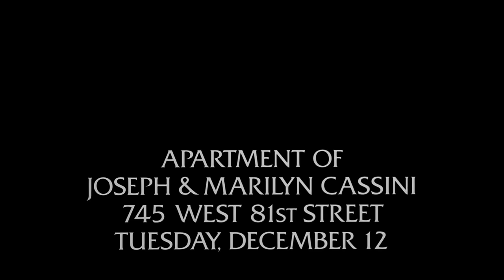Inadmissible Evidence - Law & Order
From Season 5, Episode 11 "Guardian" - After the body of a young female junkie is identified as the daughter of a wealthy family, Briscoe and Logan try to find out who left her to die in the yard of a day-care centre.